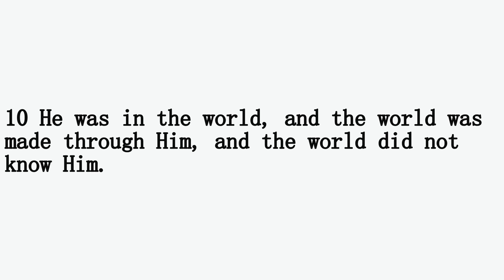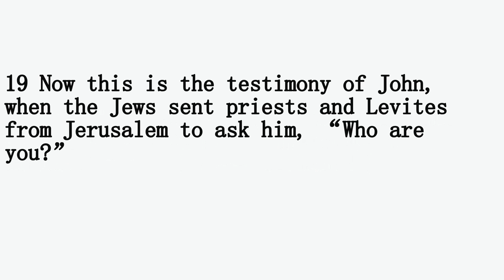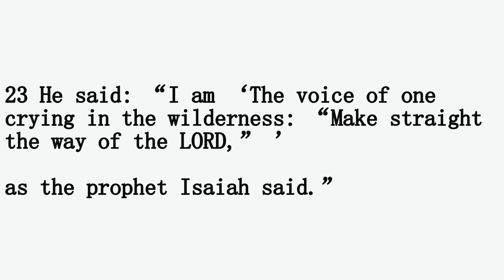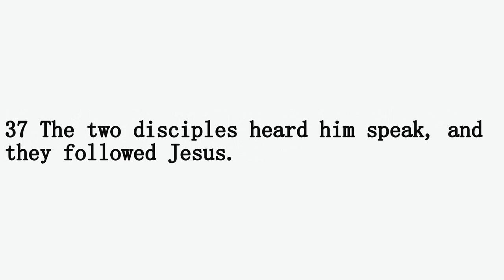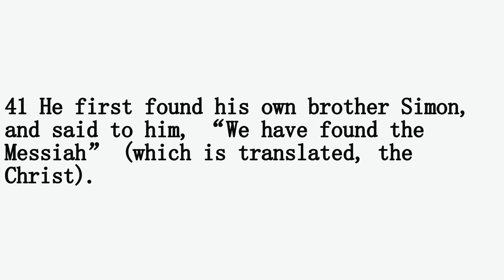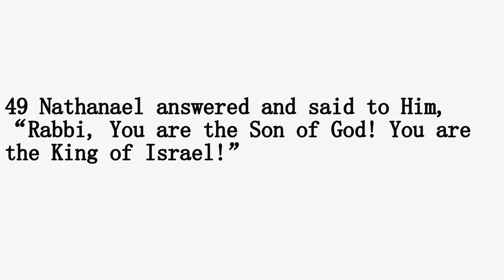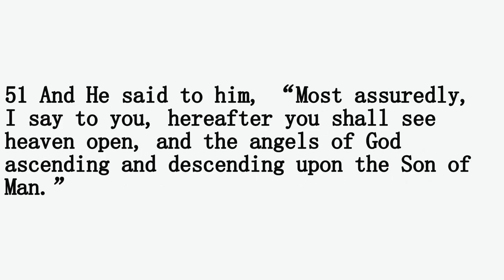The Gospel of John Chapter 1 (NKJV)